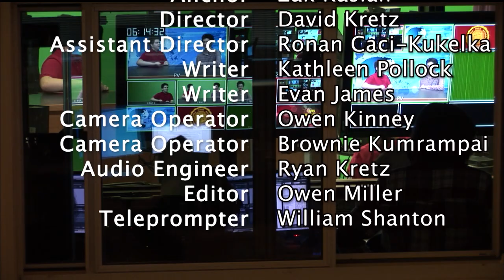Lake Street News S7:E9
Welcome to the 8th episode of the 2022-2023 season of Lake Street News. In this episode we talk about Ithaca Loves Teachers Week, DWI Laws, Earthquakes, A Horse on the Loose, and an ICSD Bus Crash.